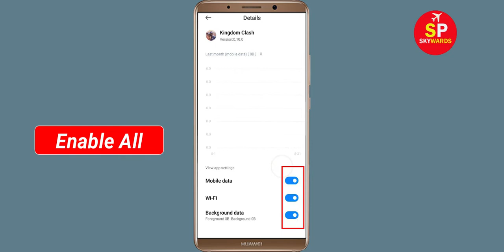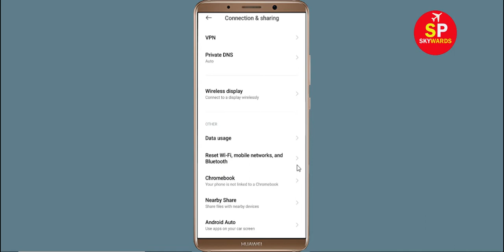Fix Kingdom Clash App Network & No Internet Connection Problem. Please Try Again Error in Android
How To Fix Kingdom Clash App Network & No Internet Connection Problem. Please Try Again Error in Android

Hello Friends, Todays in this video tutorial i will show you How To Fix Kingdom Clash App Network Connection Error Android & Ios - Kingdom Clash App Internet Connection. If you are facing same problem in your android phone then it will help you to get rid of this problem. Just follow tutorial to solve this issue. Just follow the basic steps to solve this problem. If you are facing same issue in your android mobile then follow the simple steps to fix this issue.

Network and Internet connection problem in Kingdom Clash App
How To Fix Kingdom Clash network issue in Android Mobile Phone...
How To Solve Kingdom Clash App Network & Internet Connection Error in Android & Ios
Fix Network connection solution in Kingdom Clash App Fixed
Fix Kingdom Clash App Network Connection Error Android
How to fix Kingdom Clash App Network Connection Error Android Fix
Easy fix Kingdom Clash App Network Connection Error Android